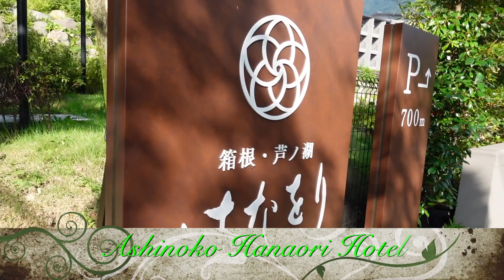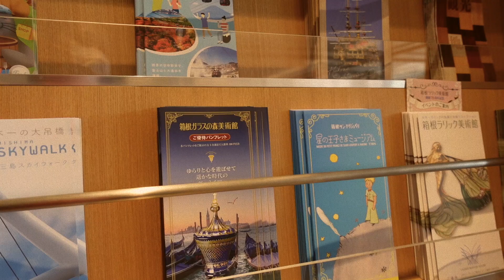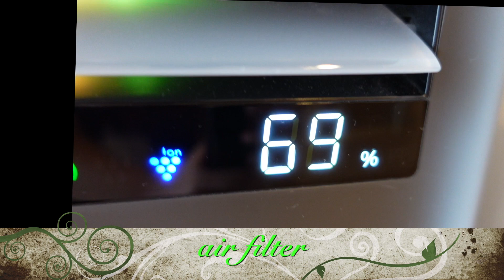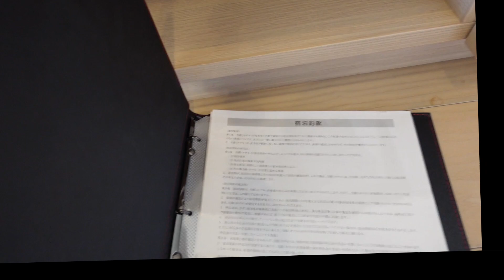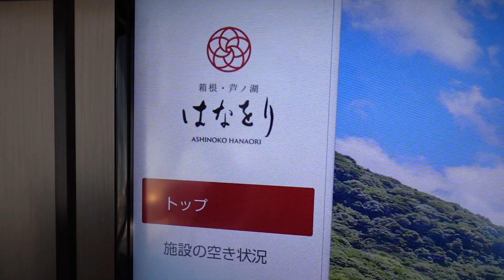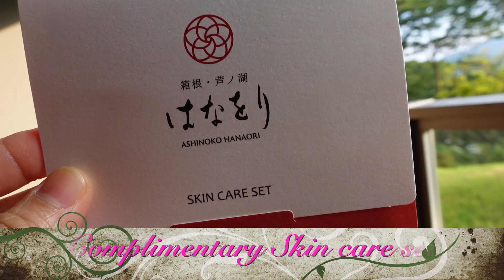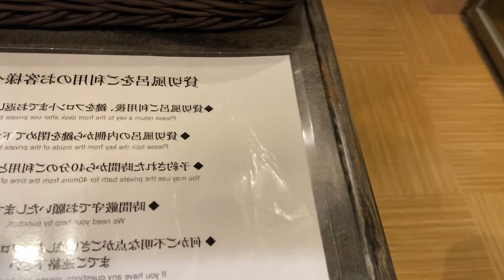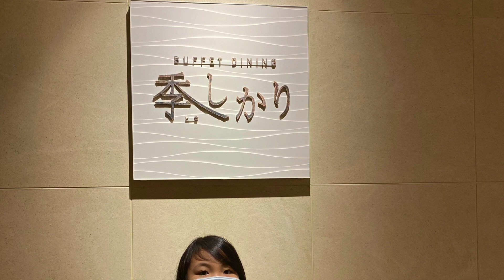HANAORI HOTEL in HAKONE | ROOM TOUR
This video is about ASHINOKO HANAORI HOTEL
 We will definitely be coming back here,My daughter loved this hotel not only they have delicious food also the rooms are also nice and relaxing to stay with an open balcony viewing Ashi lake early morning feels like “Paradise”. It is also walking distance to cruise ships,buses..